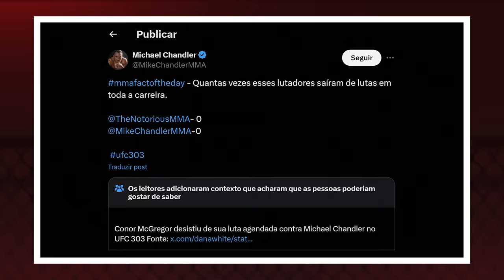CONFIRMADO: CHANDLER VAI SENTAR NA GRAXA